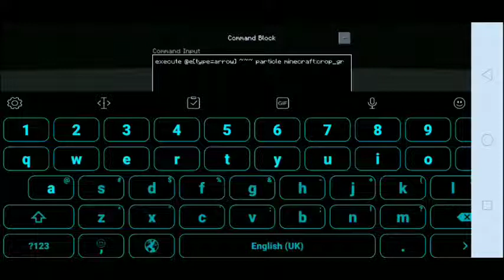new bow particle ???